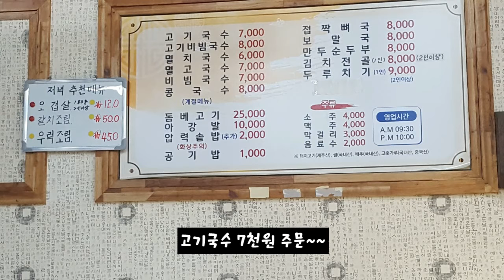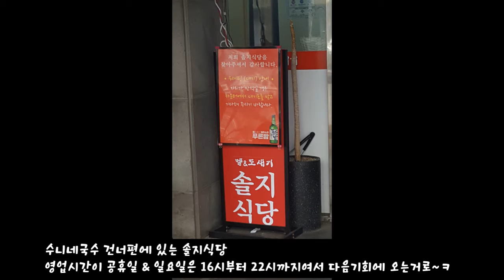제주중앙병원 건너편에 있는 수니네국수에서 고기국수로 점심 한끼 맛있게 먹고왔네용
제주특별자치도 제주시 도두일동 2280
수니네국수 건너편에 초지식당은 영업시간이 주말과 공휴일은 16시~22시까지라 다음기회에 가는거로~ㅋ